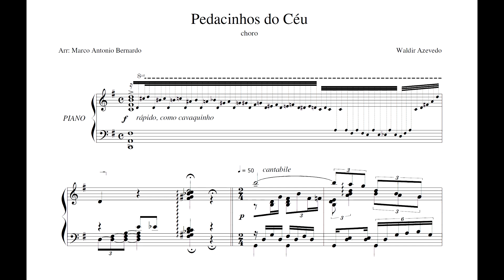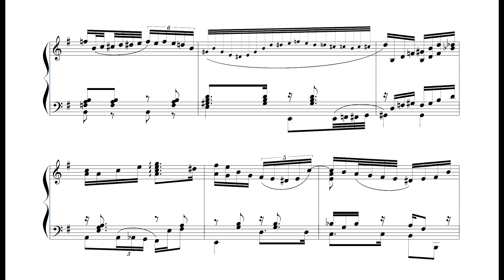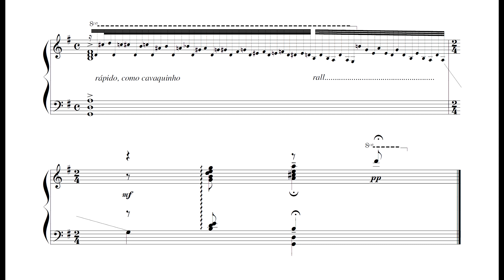Waldir Azevedo - Pedacinhos do céu (Arr. Marco Bernardo) (Marco Bernardo, piano)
Pedacinhos do céu, choro de Waldir Azevedo, em arranjo de Marco Bernardo, interpretado por Marco Bernardo.

Nossos agradecimentos a Marco Bernardo pelo envio da partitura de seu arranjo.